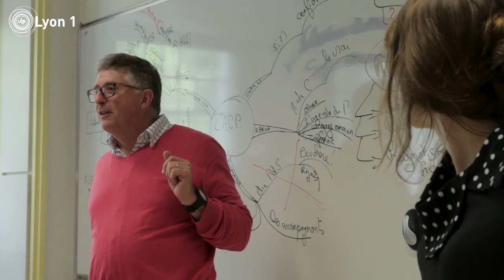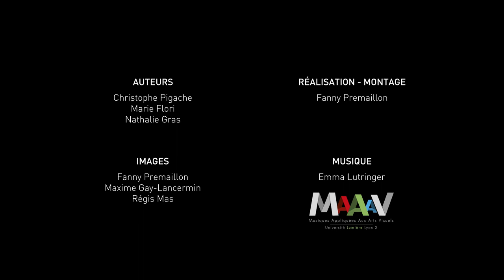Le Diplôme d'Études Spécialisées de médecine générale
Le DES de médecine générale à Lyon : le tutorat, les ateliers et séminaires, les stages, la certification des compétences et in fine la thèse !